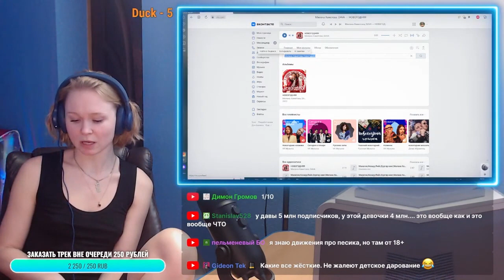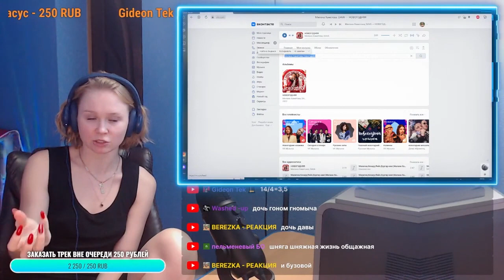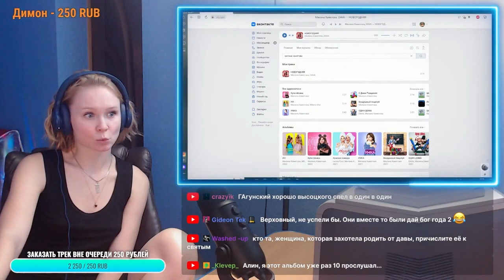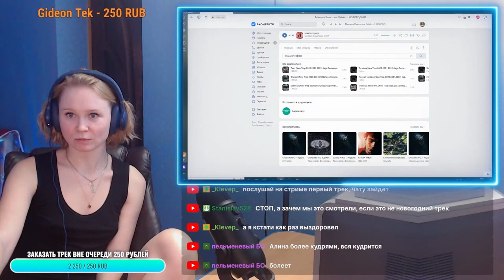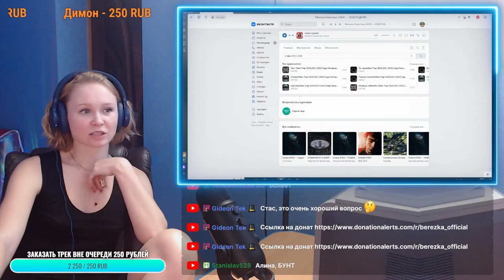Реакция на Милана Хаметова - Купи Пёсика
Реакция на Милана Хаметова. | Разбор новинок

Отдельное спасибо всем, кто поддерживает копеечкой, а именно:
Max UseraNet
GideonTek
Osmanov
Сергей Подопригин
МНОГОБУКОВ
Уничтожитель
Николай Николаевич
Артем (AnimalLifeChannel)
и другие.